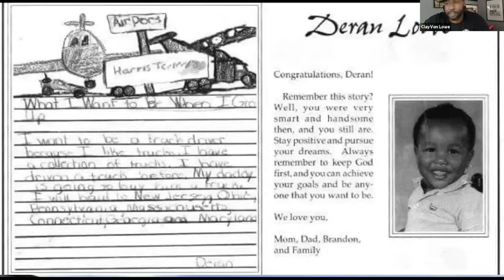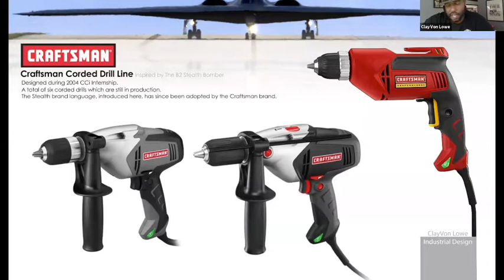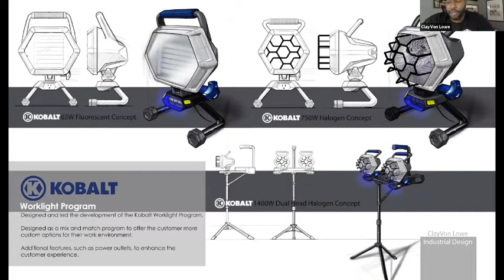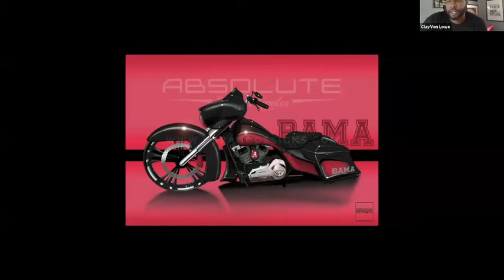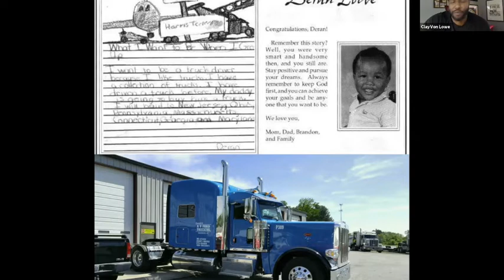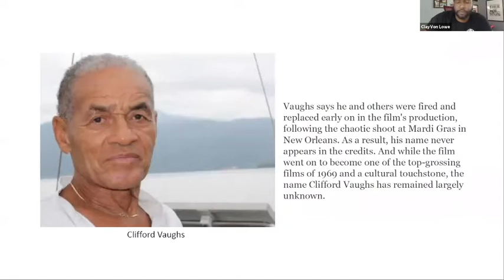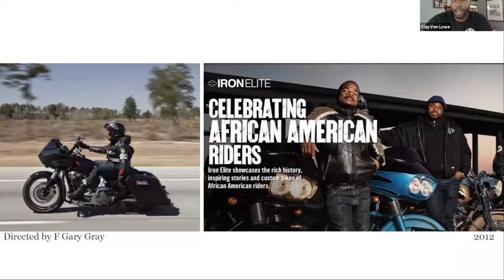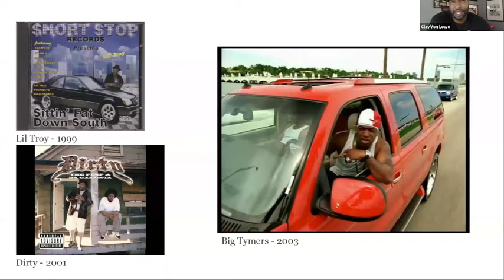The Sara Little Turnbull Visiting Designer Speaker Series, ClayVon Lowe, Oct. 27, 2020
The Sara Little Turnbull Visiting Designer Speaker Series, ClayVon Lowe, October 27, 2020. Race and Ethnicity in Contemporary Design.